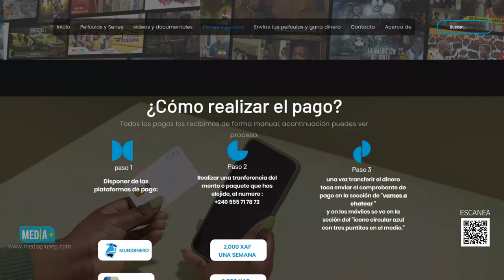LA CASA DE MI SUEGRA TRAILER SUPER OFICIAL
Serie de comedia y Drama producida por Media plus entertianement .
Se trata de una mujer con muchos hijos con la idea de beneficiarse de los novios/as de sus hijos y todo hijo que no quiere someterse a sus reglas tendría serios problemas con ella.

GRACIAS...